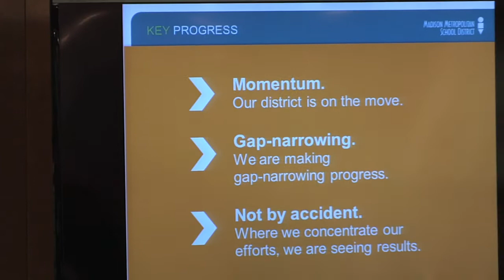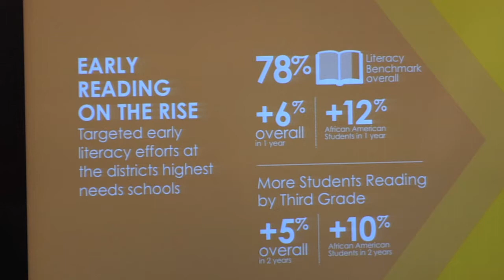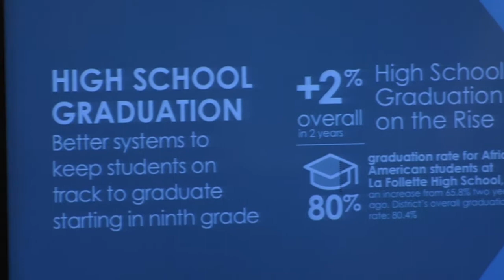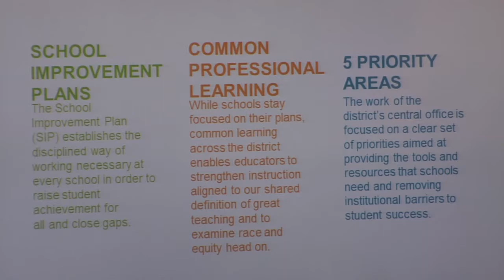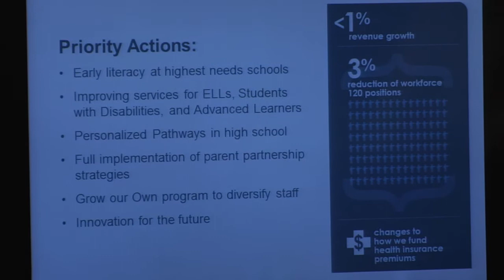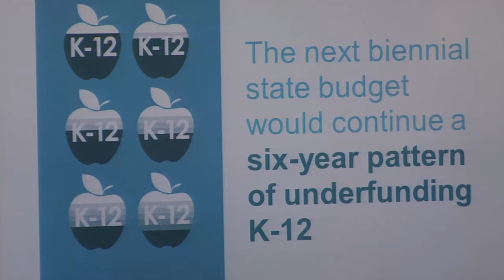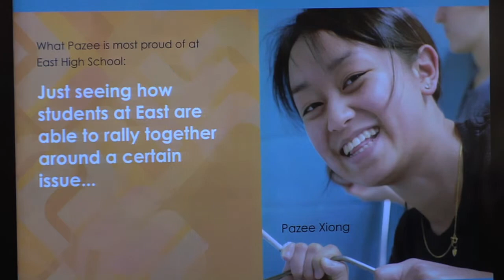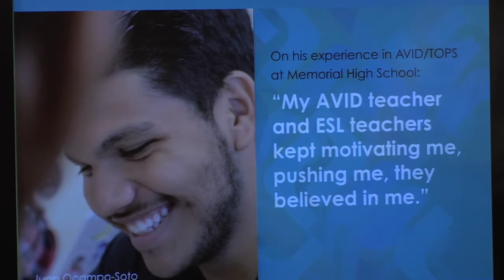2016 Operational Referendum Informational Session at La Follette High School, October 13, 2016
The referendum on the November 8 ballot is an operational referendum. This means that the referendum funds would be available for use to help keep our 50 schools operating. In other words, if the referendum passes, it would allow us to continue the services and supports we are currently providing students without having to cut large numbers of staff, increase class sizes, and make deeper and more disruptive cuts in coming years.